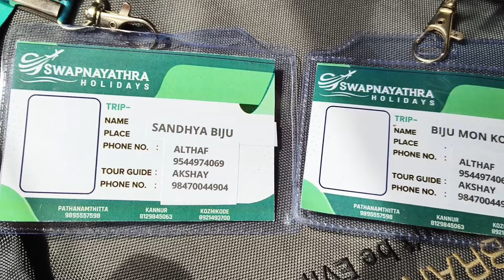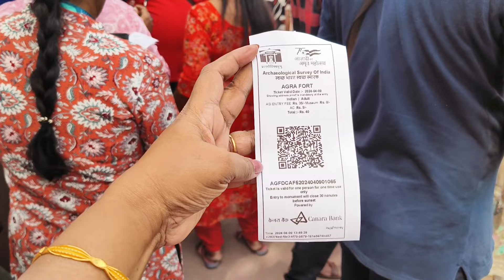Agar Fort Malayalam Video # Agar Part 1 #